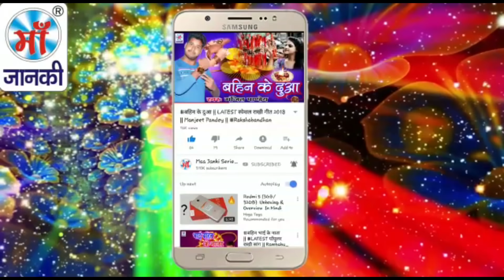इस छठ गीत को इत्मीनान से सुने || जा तारS बजरिया ना बतिया भुलईह || Faiyaj Bedardi || Chhath GEET 2018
Song: Ja Tara Bajriya Na Batiya Bhulaih
Album: जा तारS बजरिया ना बतिया भुलईह
Singer: Faiyaj Bedardi
Director: Lalit Goel
Music Label: Maa Janki Series (MJS)

YouTube Title: इस छठ गीत को इत्मीनान से सुने || जा तारS बजरिया ना बतिया भुलईह || Faiyaj Bedardi || Chhath GEET 2018 .